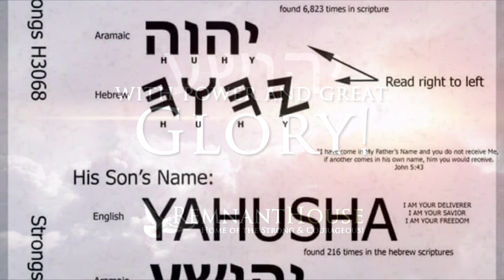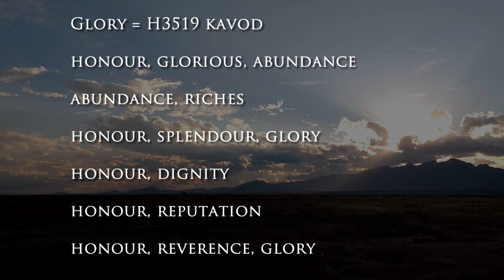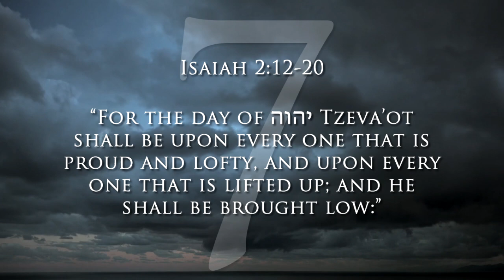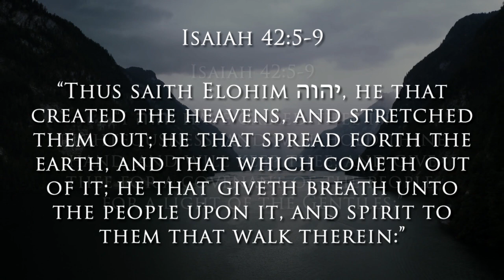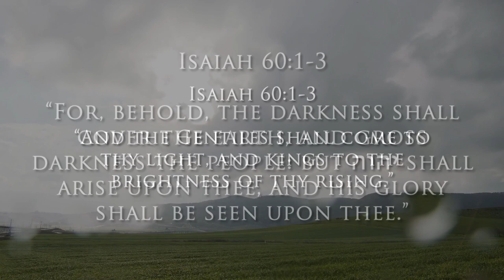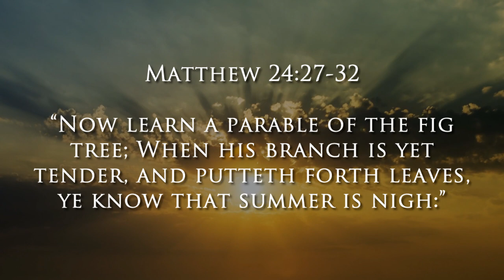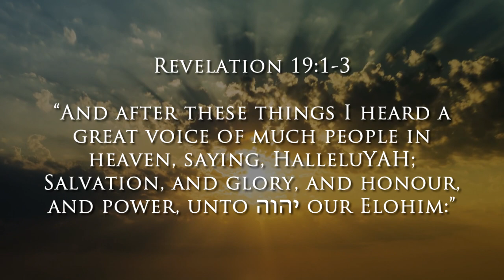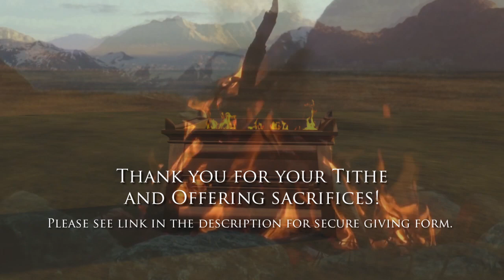With Power And Great Glory! - Remnant House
Matthew 24:29-31 "Immediately after the tribulation of those days shall the sun be darkened, and the moon shall not give her light, and the stars shall fall from heaven, and the powers of the heavens shall be shaken:
And then shall appear the sign of the Son of man in heaven: and then shall all the tribes of the earth mourn, and they shall see the Son of man coming in the clouds of heaven with power and great glory.
And he shall send his angels with a great sound of a trumpet, and they shall gather together his elect from the four winds, from one end of heaven to the other."

Thank you SO MUCH for your Love, Prayers, and Support!